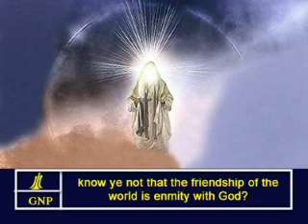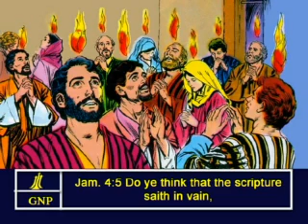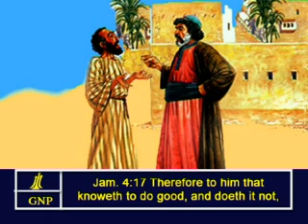James -4 English Picture Bible